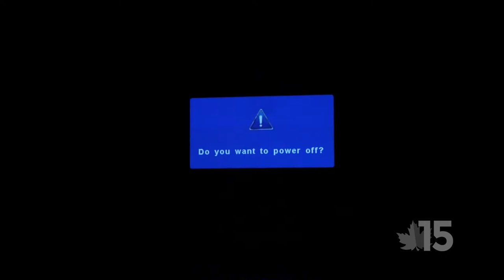BFA Dance at the Performing Arts Center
January 11, 2019 - Dance students at Saint Albans' high school perform a medley of dance moves new and old.